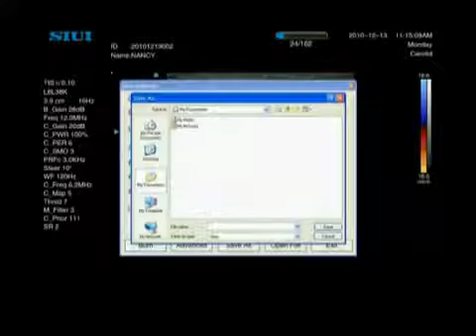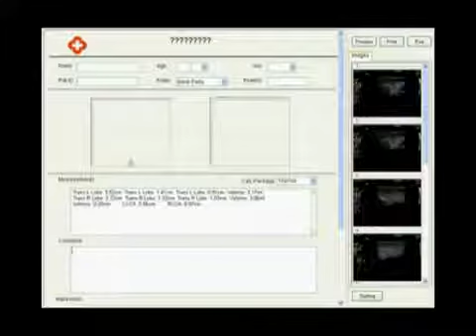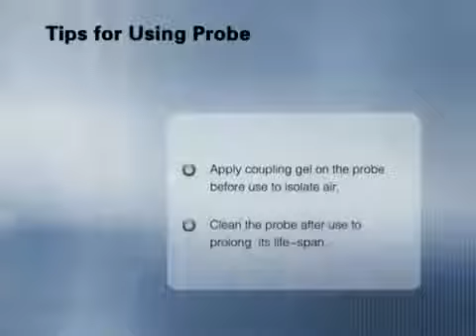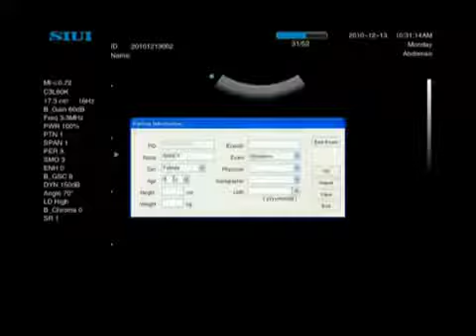SIUI Apogee 1200 Color Doppler Ultrasound User Training - Kullanıcı Eğitimi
SIUI Apogee 1200 User Training - Kullanıcı Eğitimi